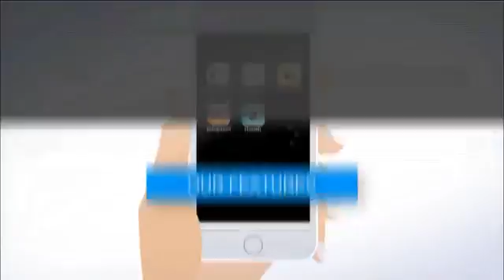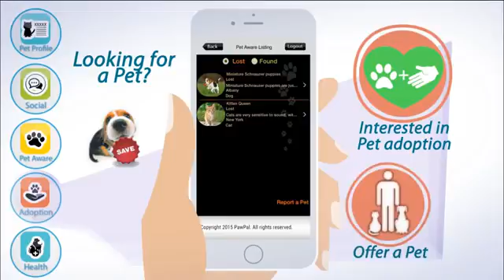White Core Animation|Animation299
This is an era of 3D animation. You will find 3D characters and 3D videos everywhere. 3D videos are best to endorse your products or businesses on television or social media. Our company offers 3D animation services at an affordable rate. Our team is efficient to transform your paper designs and concepts into 3D. The three dimensionality videos are very effective in demonstrating your product or difficult ideas